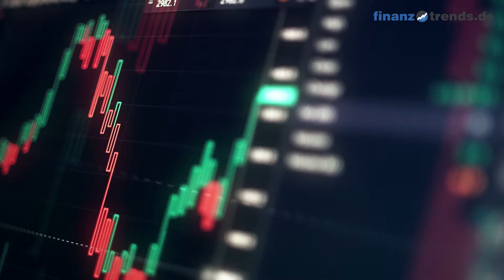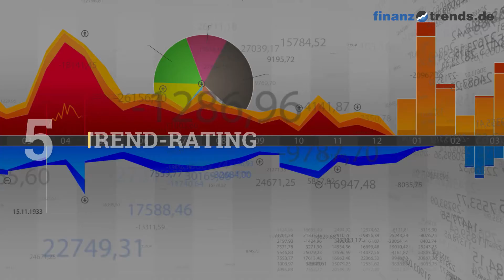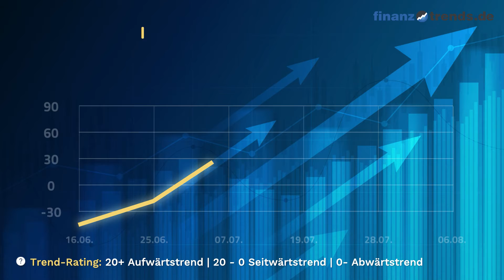JinkoSolar Holding Co Ltd Aktien Analyse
In diesem Video vom 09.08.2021 erhalten Sie eine aktuelle Bewertung der JinkoSolar Holding Co Ltd Aktie (ISIN: US47759T1007) nach dem bewährten Fünf-Bullen-Rating-System von Finanztrends. In dieser technischen Analyse betrachten wir das 30-Tage-Momentum, die Relative Stärke nach Levy, das Trend-Rating, den Hype-Faktor und den GD200-Vergleich. Wenn eine Kennzahl einen gewissen Schwellenwert überschreitet, deutet das auf einen steigenden Trend hin. In diesem Fall legt der Indikator einen Kauf nahe und das Wertpapier erhält in unserem Fünf-Bullen-Rating-System einen Bullen. Die Anzahl der Bullen liefert für die Aktie eine Gesamtbewertung und Sie erhalten somit eine klare Antwort auf die Frage: kaufen, halten oder verkaufen? Die Indikatoren unseres Fünf-Bullen-Rating-Systems: Das 30-Tage-Momentum analysiert den kurzfristigen Trend der Aktie. Überschreitet Wert die Marke 1,05, gibt es einen kurzfristigen Aufwärtstrend – und die Aktie erhält von uns den ersten Bullen. Relative Stärke nach Levy: Hierbei handelt es sich um einen fortlaufenden Vergangenheitsvergleich, der nicht zu verwechseln ist mit dem „Relative Strength Index“ (RSI). Um die Kennzahl zu berechnen, wird der Wochen-Schlusskurs der Aktie durch das arithmetische Mittel der Wochen-Schlusskurse im jeweiligen Betrachtungszeitraum dividiert. Überschreitet die Kennzahl den Wert 1,05, gibt es einen kurzfristigen Aufwärtstrend – und die Aktie erhält von uns einen Bullen. Das Trend-Rating zieht Schlüsse aus den Kursbewegungen der letzten sieben Wochen. Wenn der Titel im Trend-Score den Wert 20 überschreitet und bei unserem Fünf-Bullen-Rating durchschnittlich über 2,5 liegt, deutet dies auf einen aufsteigenden Trend hin. Dann erhält die Aktie einen weiteren Bullen. Hype-Faktor: Wie wird der betrachtete Titel im Vergleich zur Konkurrenz gesehen? Befindet sich das Wertpapier im Betrachtungszeitraum unter den 100 beliebtesten Aktien und in der Top 3 der jeweiligen Peergroup, vergeben wir einen Bullen. GD200-Vergleich: Befindet sich der Kurs des Wertpapiers momentan mehr als Fünf Prozent über dem Gleitenden Durchschnitt der letzten 200 Tage, vergeben wir einen Bullen.